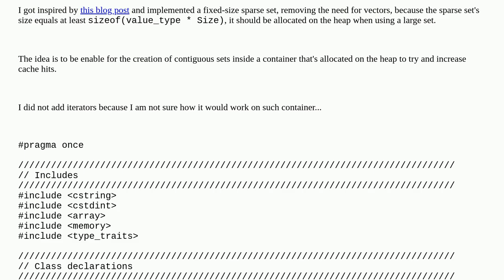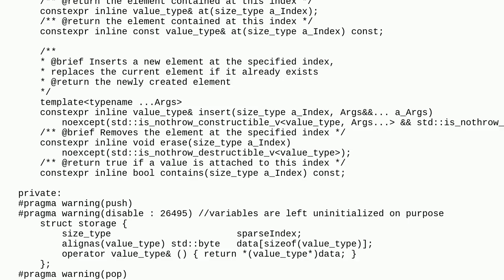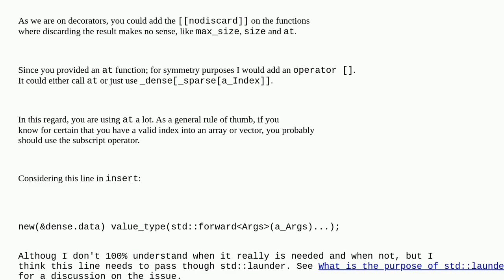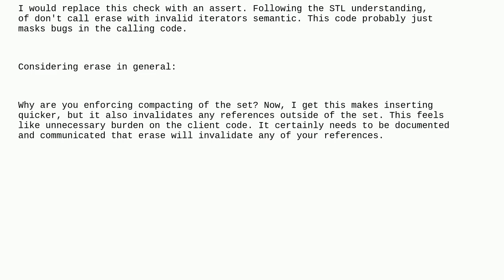Codereview: Yet another sparse set implementation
Yet another sparse set implementation

A special thanks goes out to the awesome community

  performance c++17 object-oriented c++ collections